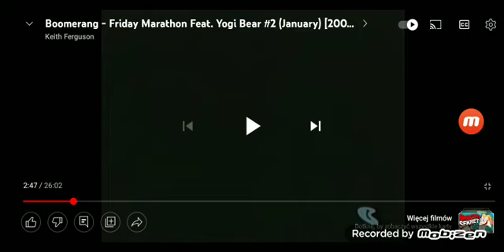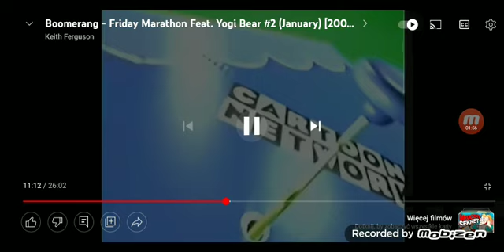26 maja 2022